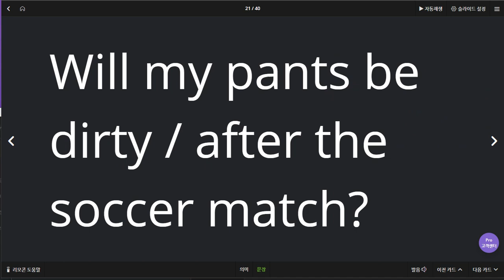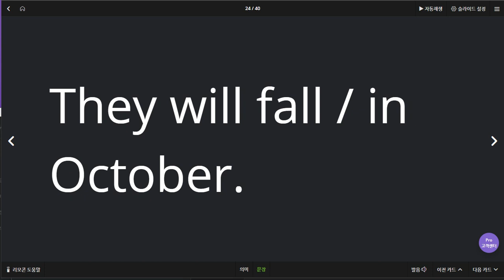신혜리 2020 07 01 칭찬